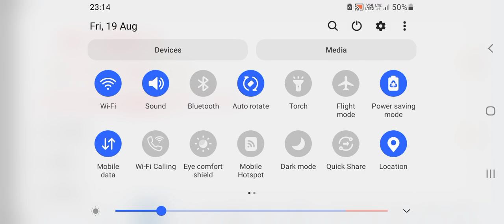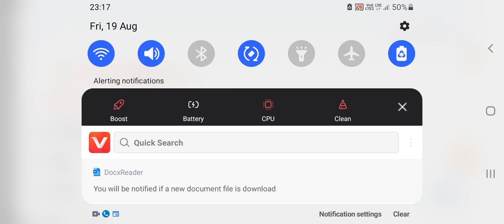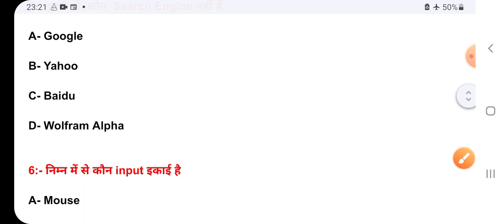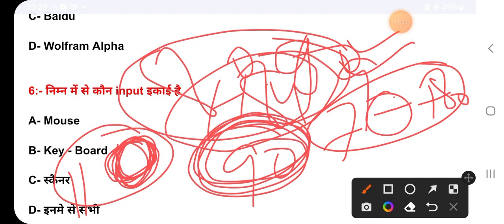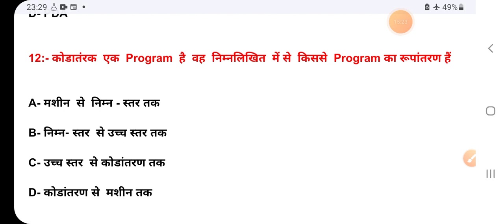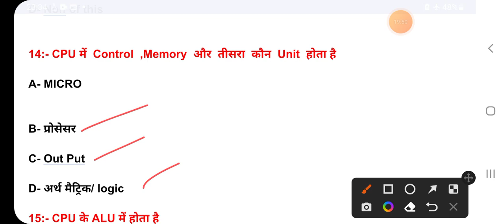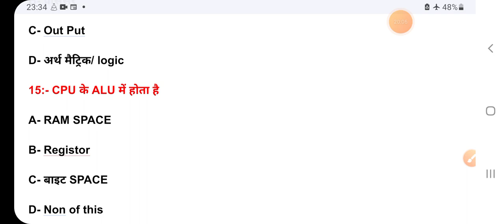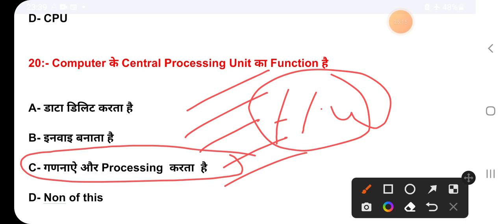Bsphcl Upcoming Bharti 2022 ll Computer Class - 34 ll bharatitijob पढो और Job लो सरकार से ✍✍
bsphcl_Upcoming_Vacancy_2022#bsphcl_new_bharti_2022#bsphcl_job_2022#bsphcl_me_job_kaise_paye_2022#bsphcl_tender_notice_out_2022#bsphcl_je_syllabus_2022#bsphcl_syllabus_2022#bsphcl_iti_job_2022
bsphcl Computer Class
Bsphcl Computer Class 2022
bsphcl mcq types Computer networking Class
Computer networking Class
bsphcl Class Computer
Computer Class
Computer Class networking
bsphcl AC machine Winding class
bsphcl Hindi Class
bsphcl English Class
bsphcl hindi class2022
iti_sarkari_job2022
bsphcl Upcoming vacancy2022
Bsphcl_Upcoming _Recruitment _2022#bsphl _Vacancy _2022#bsphcl_Bharti_2022
bsphcl Upcoming Recruitment 2022
bsphcl Upcoming vacancy2022
bsphcl new update
bsphcl new Notification Out
bsphcl new Notification
bsphcl new bharti
अबकी बार Bsphcl पार previous year question paper
bsphcl previous paper solve
bsphcl previous year question paper 2018
bsphcl previous year question paper iti
bsphcl previous year question paper for je Electrical
bsphcl previous year question paper computer
bsphcl previous year question paper hindi
bsphcl previous year paper
bsphcl previous year question paper in hindi pdf
bsphcl previous year question paper pdf download
bsphcl syllabus iti
bsphcl syllabus pdf
bsphcl syllabus 2022
bsphcl new syllabus 2022
bsphcl syllabus 2018
bsphcl syllabus in hindi
bsphcl syllabus iti pdf
bsphcl syllabus je electrical
bsphcl electrician syllabus Electrical
bsphcl fully syllabus
bsphcl syllabus
bsphcl new syllabus 2018
bsphcl Upcoming vacancy2022
bsphcl new vacancy 2022
bsphcl Upcoming 2022
bsphcl new vacanc kab aaigha
bsphcl me new update
bsphcl new syllabus
bsphcl new job Notification
bsphcl je syllabus
bsphcl previous year question paper solve
bsphcl new job vacancy 2022
bsphcl job kaise paye
bsphcl me job home par kam kya karna hota hai
bsphcl previous year question paper Electrical
bsphcl new job 2022
bsphcl iti new job
bsphcl previous paper solve kare
:-Bsphcl Upcoming Recruitment 2022 ll अबकी बार BSPHCL पार ll iTi Student bharatitijobमर्पित है🙏🇮🇳🙏✍✍

1:-👉Technical and Non Technical jobs Update मिलेगा आप लोग को daily l..

2:-👉(भारत माता की जय):-  मेरा जीवन देश और युवा के लिए समर्पित है🙏🇮🇳🙏✍✍

11:-👉DMRC का तैयारी कैसे करें जाने हिन्दी मे. ..

14:-👉Transformer क्या होता हैं live देखो yard में...